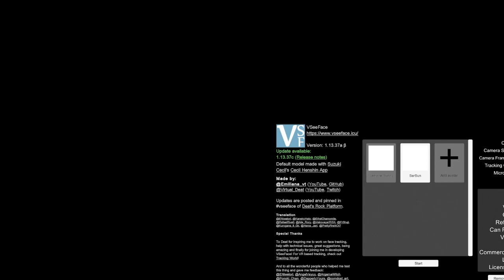Hollow Knight - My Nail is an Extension of Myself